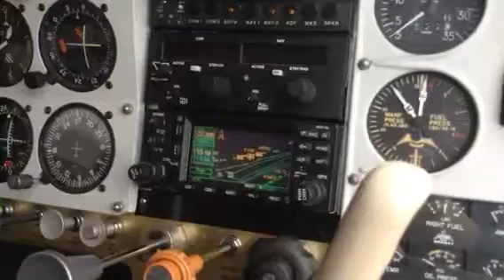GNS 430W noise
Buzz with the GNS 430W